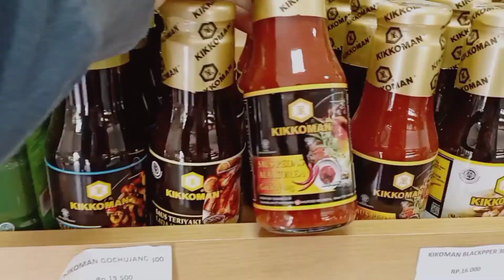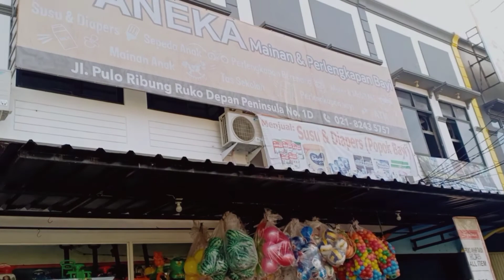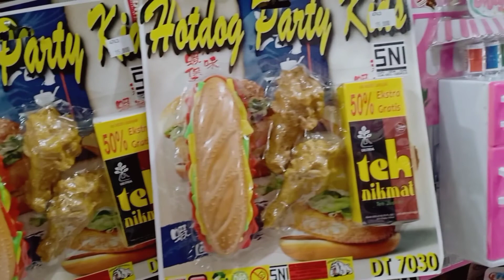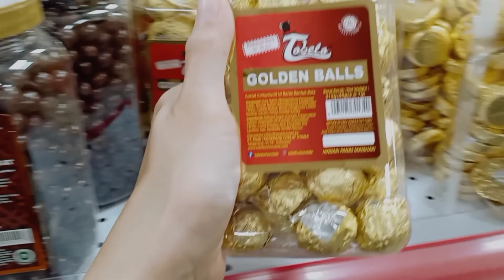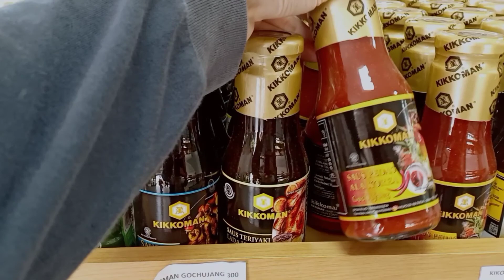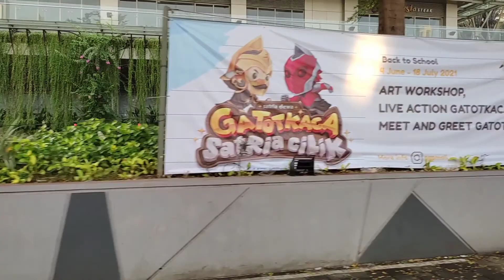MAIN KE RUMAH MERTUA || JALAN-JALAN DI SEKITAR GALAXY BEKASI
Assalamualaikum...

Apa kabar temen-temen semua? Semoga semuanya dalam keadaan sehat yaa...

Kali ini aku bikin video saat aku lagi main ke rumah mertuaku di Cikunir, aku mau ajak temen-temen buat cuci mata ke toko mainan dan toko snack & frozen food terbesar di dekat rumah, semoga temen-temen bisa terhibur, tonton sampai abis yaa 🥰